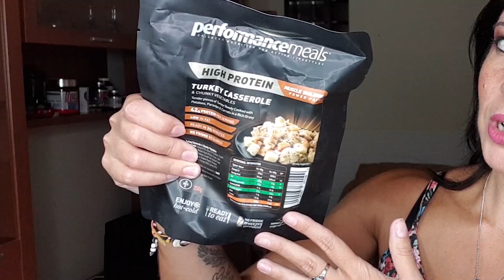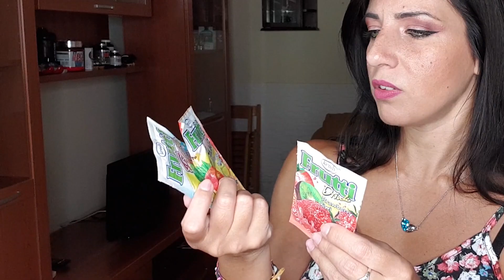UNBOXING ALL SUPPLEMENTS #7 // TANTE NOVITA'!!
APRIAMO UN NUOVO PACCO INSIEME!!